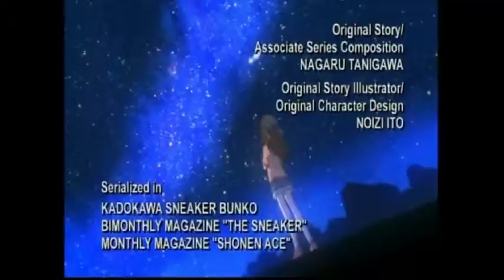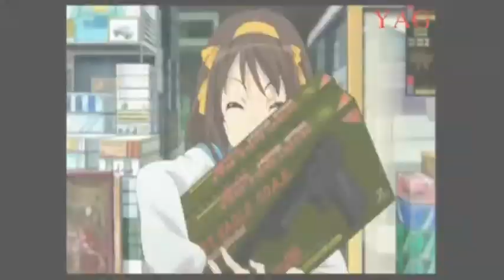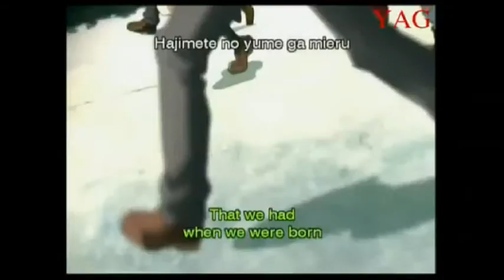Haruhi is a Fighter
Song : Fighter - Christina aguilera
Anime : The Melancoly of Haruhi Suzumiya

I do not own the anime or the song !